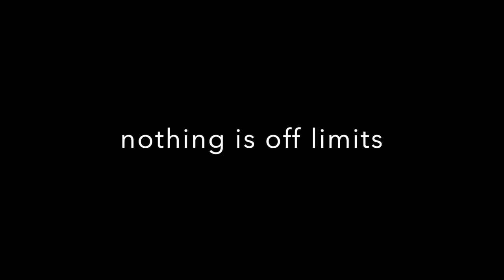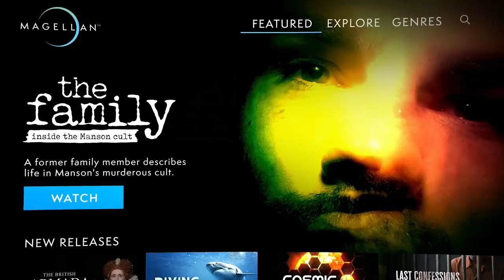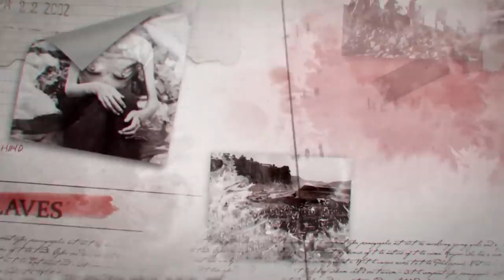Baby Brianna Lopez | The heartless betrayal by her Mother, Father and Uncle.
It's an exclusive offer for our viewers: an extended, month-long trial, FREE. MagellanTV is a new kind of streaming service run by filmmakers with 2,000+ documentaries!

Hi friends! Today we are talking about 5 month old bay Brianna Lopez from New Mexico. Warning: this is not an easy video to watch. Poor Brianna was betrayed and abused by her family both in life and after death. We need stricter punishment for abusers and people who are complicit in the abusing happening. The justice system is broken and hopefully by spreading awareness we can begin to see change.